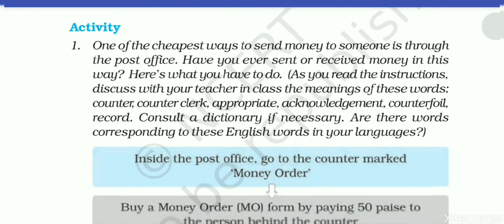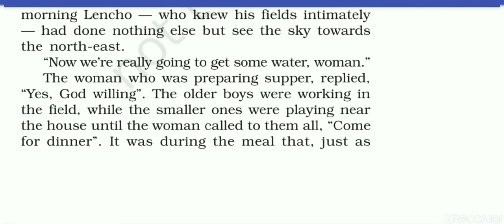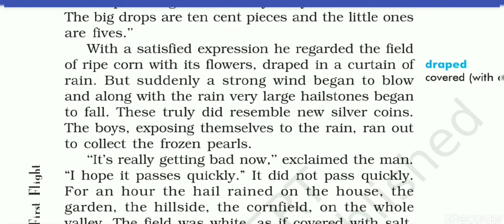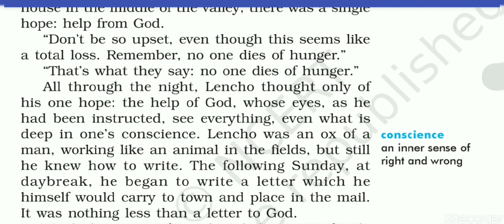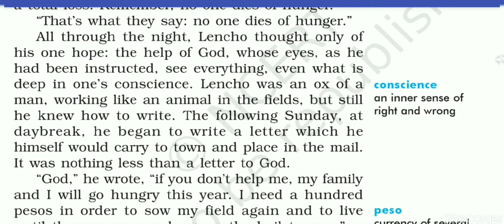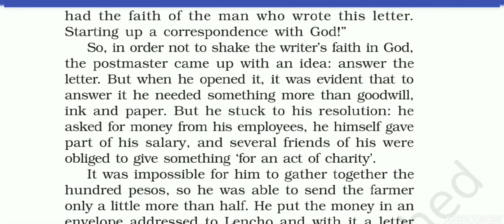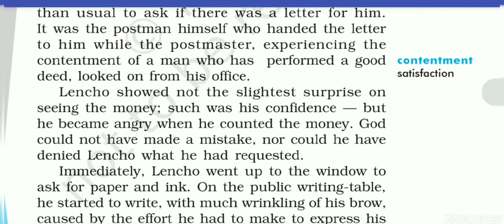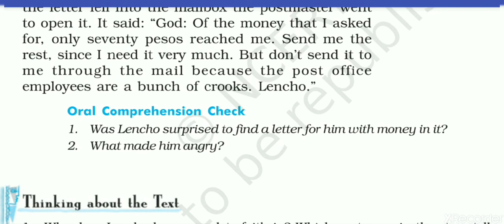A LETTER TO GOD#CLASS 10 ENGLISH LITERATURE#FIRST FLIGHT#CHAPTER -1 (A LETTER TO GOD)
CBSE CLASS 10 ENGLISH LITERATURE | FIRST FLIGHT | CHAPTER-1 ( A LETTER TO GOD )
BY - IRFAN RAZA